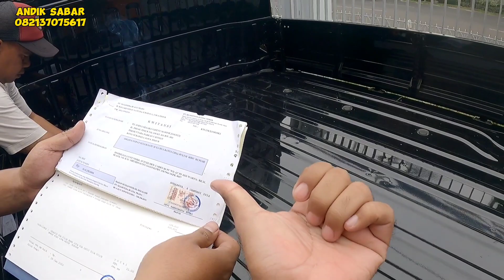AKHIRNYA SAMPAI JUGA 🤝 DELIVERY SUZUKI NEW CARRY WD AC PS HITAM 2023 DI JL PERAK SURABAYA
MELAYANI PEMBELIAN CASH DAN KREDIT

👦Andik Sabar
👤Sales Suzuki SBT
🏢Jl Raya Kenjeran, Surabaya
📞Telfon &, 📲WA 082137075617 klik untuk terhubung langsung di Wa

Wilayah Jawa timur - 1 JANUARY 2024

• Suzuki Baleno  non 9inc         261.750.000
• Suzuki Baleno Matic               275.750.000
SUZUKI JIMNY 2023
• Jimny Allgrip 4X4 MT 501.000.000
• Jimny Allgrip 4X4 AT  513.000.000
SUZUKI ALL NEW ERTIGA 2023
• All New Ertiga GL MT                        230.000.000
• All New Ertiga GL Matic                    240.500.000
• All New Ertiga GX MT Hybrid           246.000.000
• All New Ertiga Gx Matic Hybrid       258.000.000
• All New Ertiga Sport MT Hybrid      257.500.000
• All New Ertiga Sport Matic Hybrid 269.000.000

SUZUKI NEW XL7 2023
• Suzuki XL7 Zeta Mt             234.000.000
• Suzuki XL7 Zeta At              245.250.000
• Suzuki XL7 Beta Mt             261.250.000
•  Suzuki XL7 Beta At              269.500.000
• Suzuki XL7 Alpha Mt            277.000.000
• Suzuki XL7 Alpha At             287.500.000
SUZUKI NEW CARRY PICK UP  2023
• Suzuki New Carry Fd               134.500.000
• Suzuki New Carry Fd Acps     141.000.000
• Suzuki New Carry Wd             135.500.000
• Suzuki New Carry Wd Acps    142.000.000
SUZUKI IGNIS 2023
• Suzuki Ignis Gx Matic             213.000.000
SUZUKI S-PRESSO 2023
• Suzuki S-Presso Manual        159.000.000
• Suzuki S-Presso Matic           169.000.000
SUZUKI GRAND VITARA 2023
• Suzuki Grand Vitara GL Matic                        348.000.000
• Suzuki Grand Vitara GX Matic                        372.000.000
• Suzuki Grand Vitara GX Matic  TWO TONE  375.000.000

GEBYAR PROMO CUCI GUDANG SUZUKI‼️
PROMO DP RINGAN :
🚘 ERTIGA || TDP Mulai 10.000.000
🚘 SUZUKI JINMY || TDP mulai 100 Juta
🚘 Baleno || TDP Mulai 12 Juta
🚘 CARRY PU || TDP Mulai 1 Juta
🚘 SUZUKI XL-7 || TDP Mulai 13 Juta

✓ Free Jasa Service s/d 50rb km
✓ Free oli mesin,filter oli s/d 50rb km
✓ Garansi mesin 3th / 100rb km

Tersedia Promo Suzuki Untuk Tipe² lainnya !!

Bonus :
🆓 Kaca Film
🆓 Biaya Ongkir Gratis
🆓 Talang Air
🆓 Karpet bludru & karpet karet
🆓 Apar
🆓 Aksesoris Suzuki